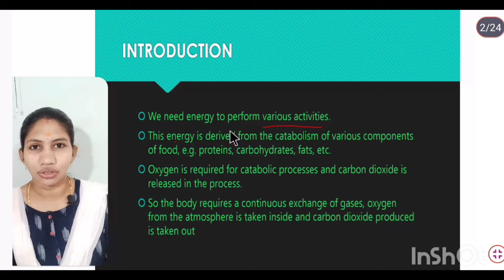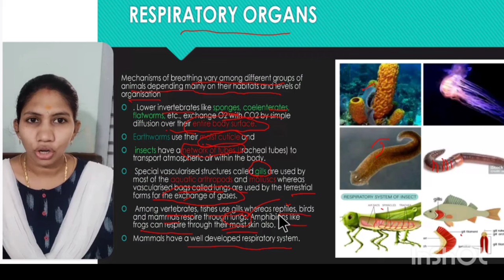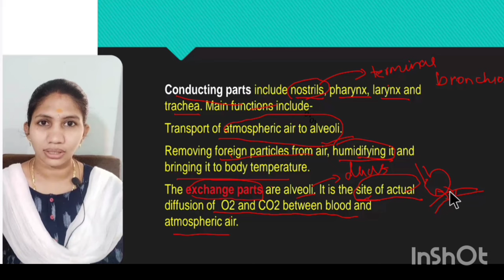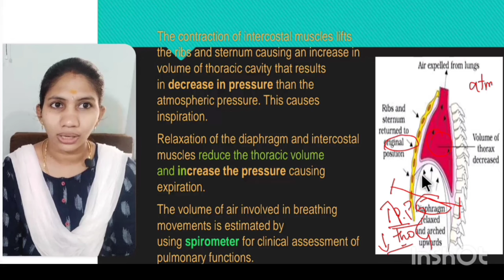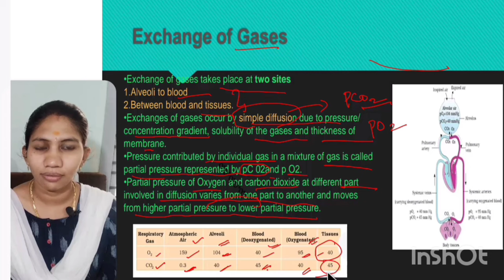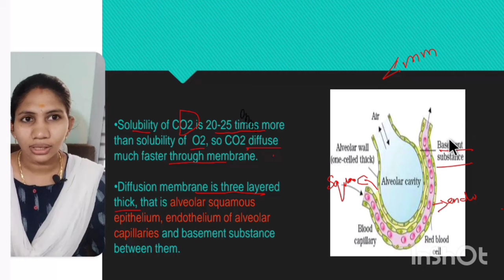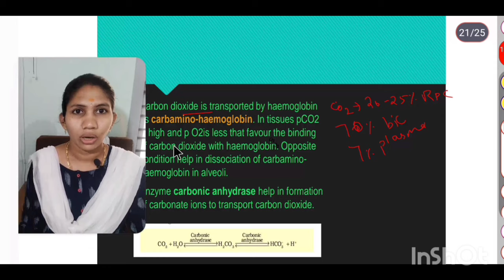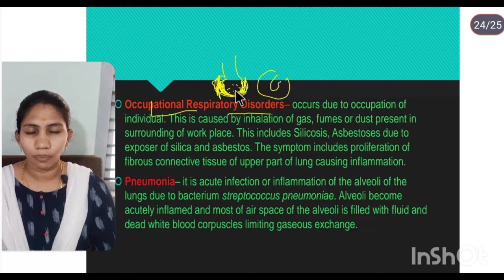Breathing and Exchange of gases one shot/ Full chapter NCERT class11 NEET biology